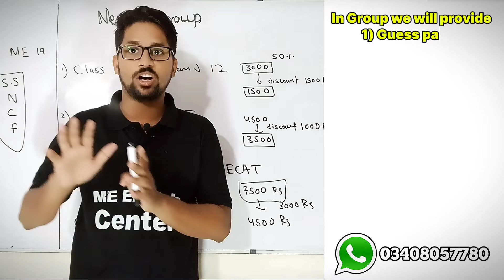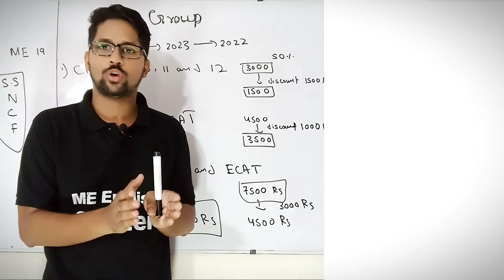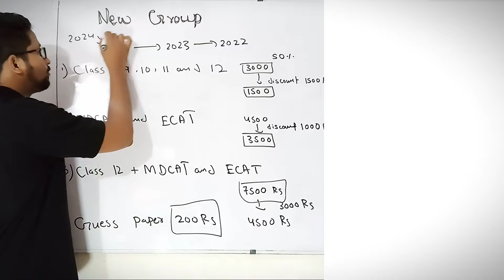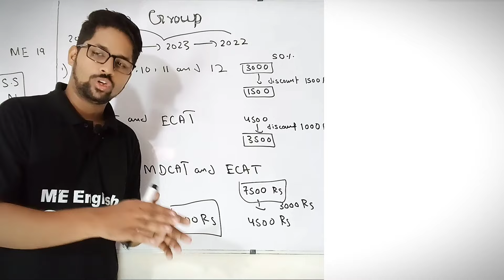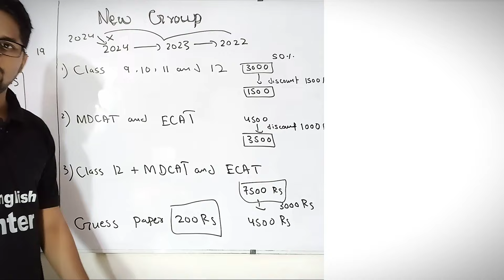Past paper vs guess paper preparation class 9,10, 11 and 12 board exam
Past paper vs guess paper preparation matric and intermediate